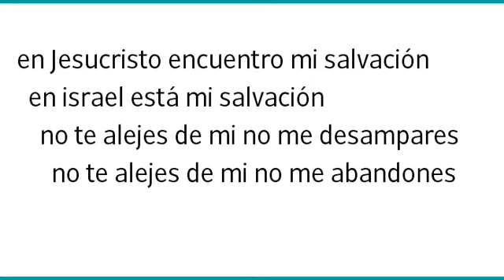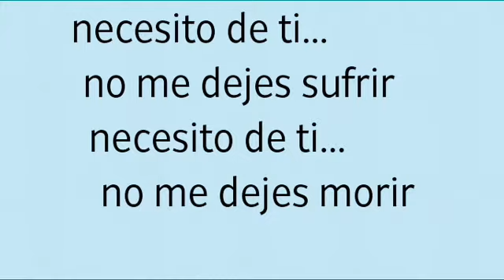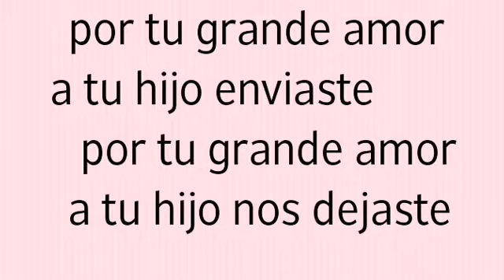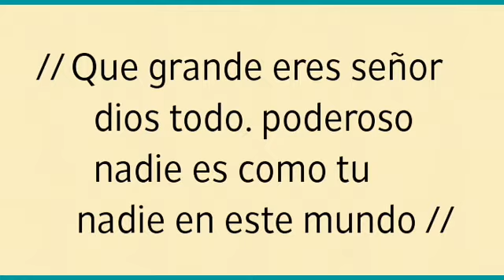Aeminpu himno Dios todo poderoso letra